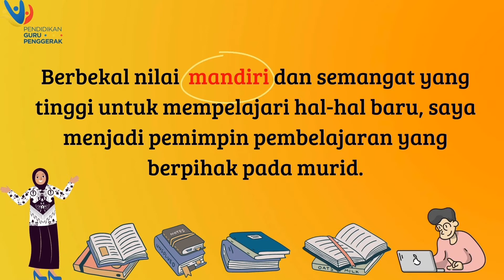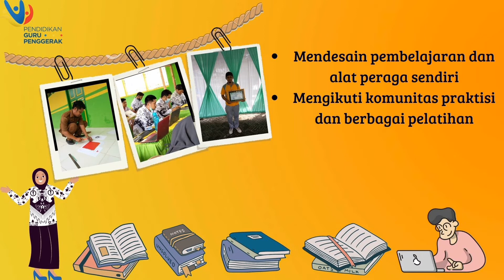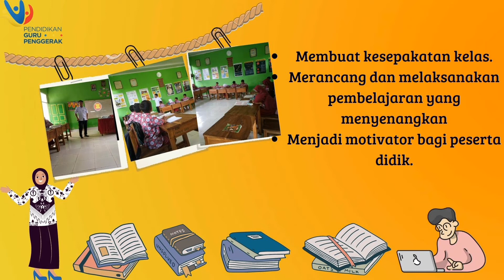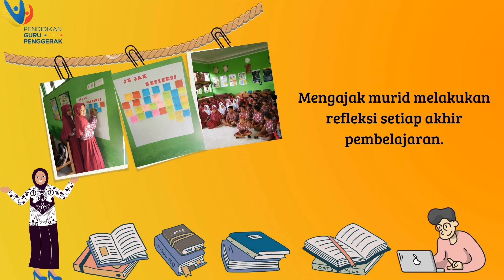Demonstrasi Kontekstual Modul 1.2 Guru Penggerak Angkatan 6